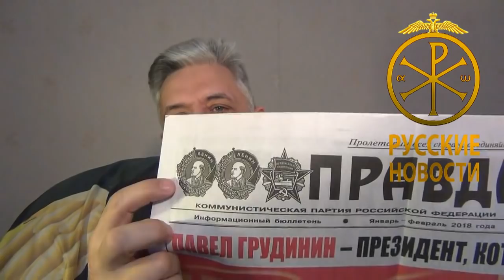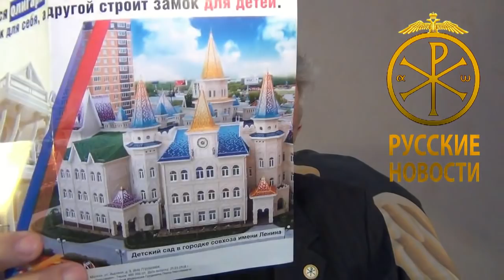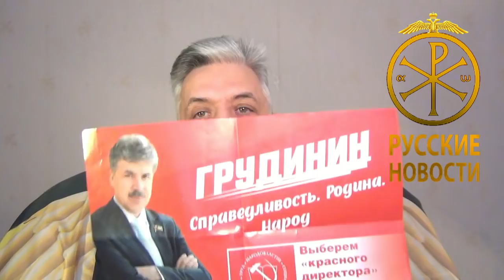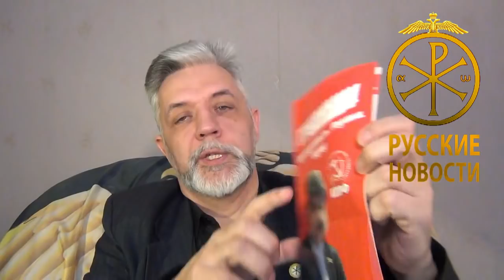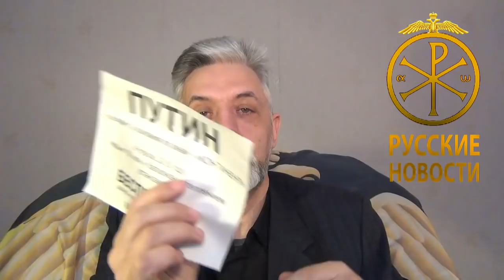РН Насущное Почему национал патриоты поддерживают Грудинина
Позиция партии "Великая Россия" за две недели до выборов
Предателей надо изобличать, и только это приближает победу
Политическая позиция - это не культ поклонения лидеру
Впереди - время борьбы

Поддержка проекта "Русские новости":
Карточка Сбербанка - 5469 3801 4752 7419
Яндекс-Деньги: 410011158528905